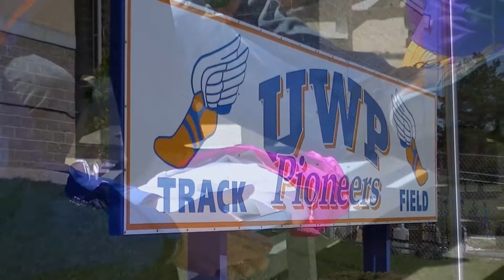Player Perspective Series | Caleb Mertens | Track & Field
Episode #22
Caleb Mertens | UW-Platteville Track and Field/Cross Country

Caleb Mertens, a member of the UW-Platteville Track & Field team from Hartford, Wisconsin. He is a junior majoring in criminal justice with a forensic investigation minor.

Letsgopioneers.com
Facebook.com/uwplatteville.athletics
YouTube.com/user/uwpPioneers

Producer, Editor: Ali Mercado
Production Assistant: Sarah Kolb